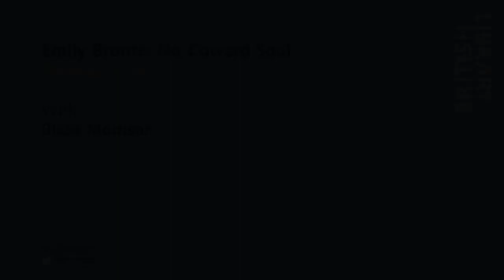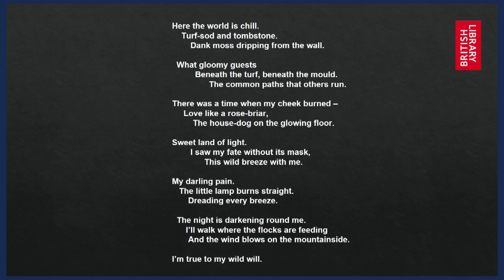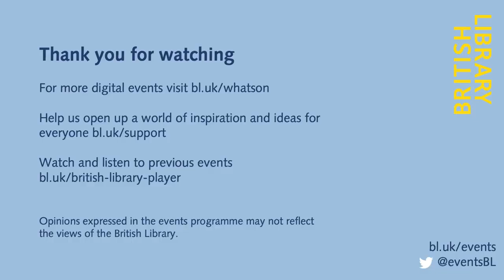Emily Brontë: No Coward Soul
This event took place on 20 July 2023. The information below is correct as of the publication date.

The timeless works of the Brontë sisters and the landscapes that shaped them still inspire writers today – including Blake Morrison, who reworked Chekhov’s The Three Sisters as a play about the Brontës.

In this talk Morrison explores the sisters’ remarkable legacy and discusses some of the sisters’ rare manuscripts and first editions that form part of the Blavatnik Honresfield Library.

The Blavatnik Honresfield Library was purchased for the nation in 2022 by the Friends of the National Libraries with the support of the Blavatnik Family Foundation, the National Heritage Memorial Fund and many other generous supporters.

Blake Morrison is a poet, novelist, librettist and the author of two bestselling memoirs, And When Did You Last See Your Father? and Things My Mother Never Told Me. His play adaptations for Northern Broadsides included one based on the Brontës, We Are Three Sisters. He is Professor of Creative and Life Writing at Goldsmiths University, London.

With dramatic readings by Kate Ashfield. Kate has recently shot the feature film Stockholm Bloodbath directed by Mikael Håfström. She was in the second series of the hit ITV show Sanditon starring opposite Kris Marshall, Rose Williams and Anne Reid. Kate’s big break came off the back of Edgar Wright’s Shaun of the Dead where she starred alongside Simon Pegg and Nick Frost. Kate’s other credits include the BBC mega-hit Line of Duty, as well as A Confession opposite Martin Freeman. Kate is also a BAFTA nominated writer, who created the acclaimed Channel 4 series Born to Kill starring Jack Rowan.